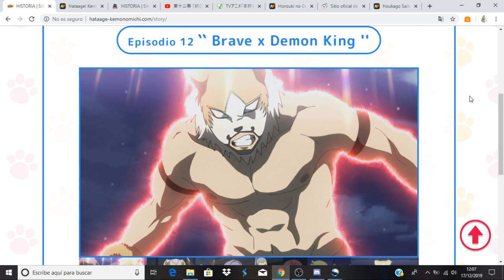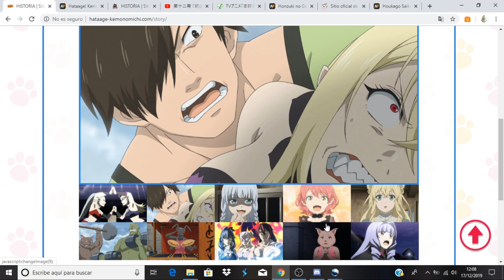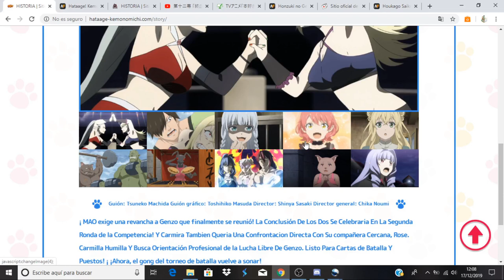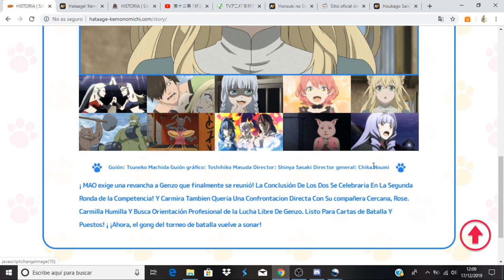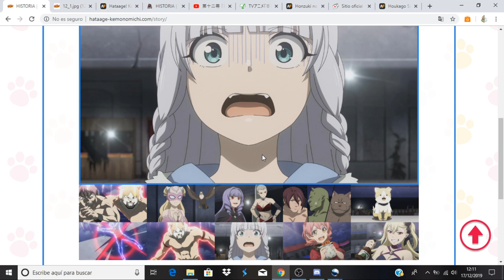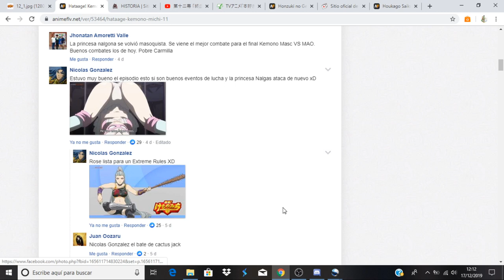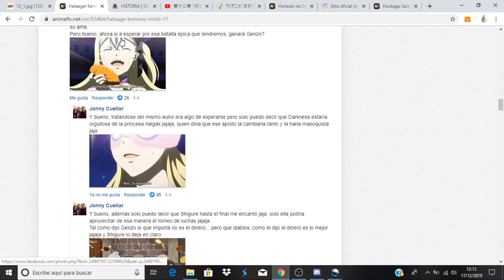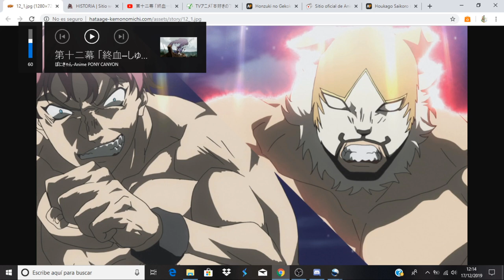Hataage! Kemono Michi comentando avance del capitulo 12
Anime Opening and Ending: Hataage! Kemono Michi